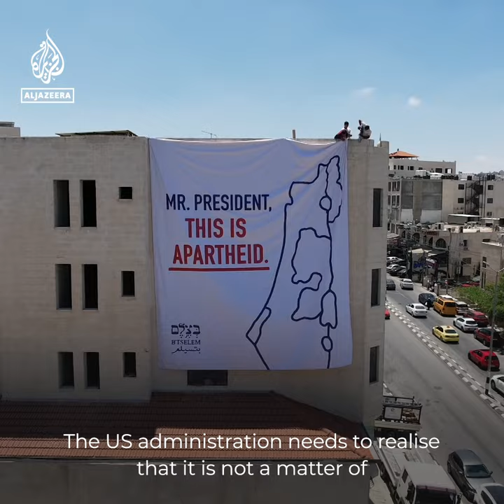Why did the US refuse to say Palestinians live under Israeli occupation? | Al Jazeera Newsfeed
“This is not contested.”
A spokesperson for the US State Dept. recently refused to say whether Palestinians are living under Israeli military occupation. Why is this problematic? @DalalIRIQAT explains.